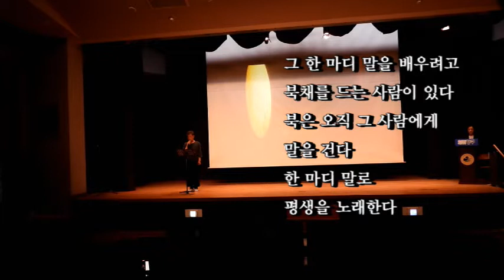제2회 문학인초청 시낭독회 낭독 송인찬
북
시 나호열
낭독 송인찬

북은 소리친다
속을 가득 비우고서
가슴을 친다
한 마디 말 밖에 배우지 않았다
한 마디 말로도 가슴이
벅차다
그 한 마디 말을 배우려고
북채를 드는 사람이 있다
북은 오직 그 사람에게
말을 건다
한 마디 말로
평생을 노래한다